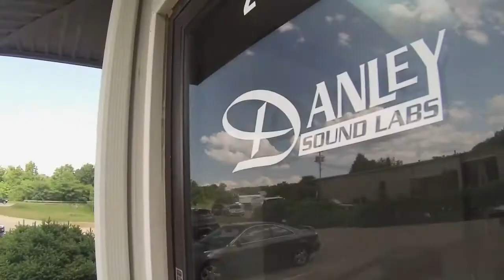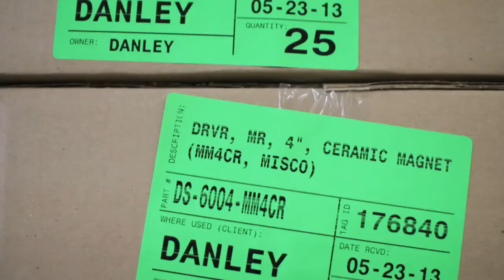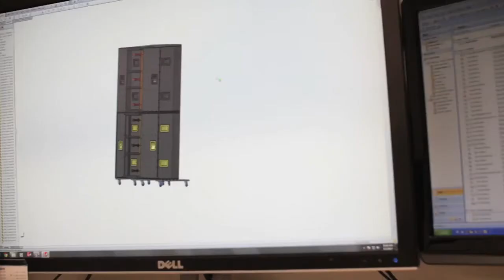▶ Danley Sound Labs Corporate Video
Danley Sound Labs Speaker System corporate video.